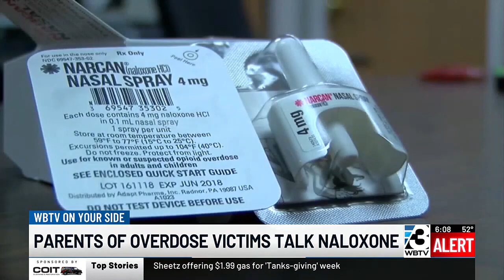Mother Of Student Who Died Of Overdose Shares Thoughts On Expanded Narcan Access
Olivia Moloney, a freshman at Hough High School, passed away at just 14 years old due to a fentanyl overdose.